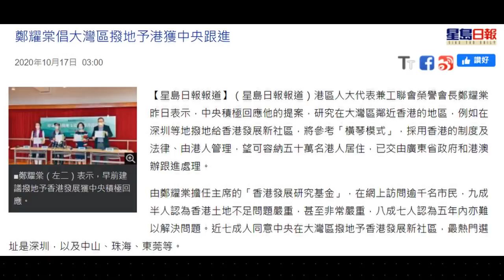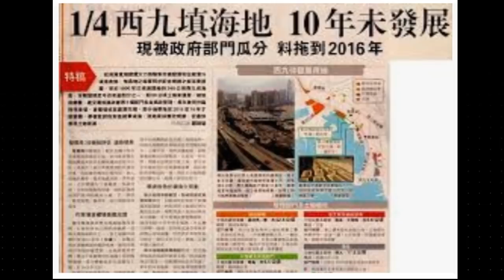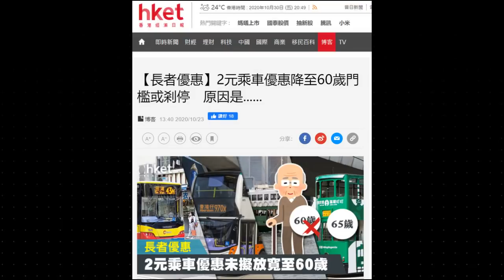【華哥好政經】再論明日大嶼，回應留言批評／何君堯鄭耀棠倡新替代方案／玫瑰園計劃＝明日大嶼？